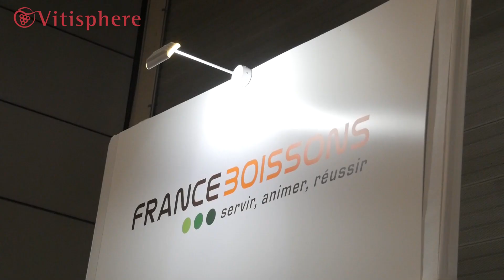Comment repenser sa carte des vins ?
Le constat revient souvent, les cartes des vins ne sont pas claires et accessibles. Comment les améliorer ? Les conseils de France Boisson sur Wine Paris.